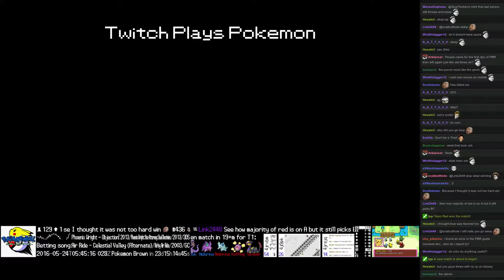Twitch Plays Pokémon Battle Revolution - Match #44009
Match #44009 [Blue: Seaking, Shroomish, Registeel] vs [Red: Blissey, Drapion, Clamperl]